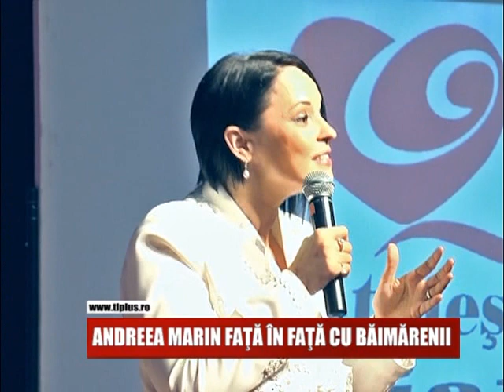ANDREEA MARIN FAȚĂ ÎN FAȚĂ CU BĂIMĂRENII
E perfect sa fii imperfect. Acesta este mesajul impartasit baimarenilor de catre zana surprizelor asa cum este denumita, Andreea Marin. Aceasta le-a vorbit oamenilor despre cat de important este sa pretuiesti viata si ca trebuie sa te accepti asa cum te-a lasat Dumnezeu pe acest Pamant.